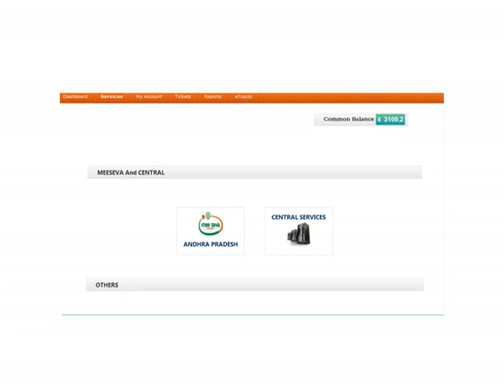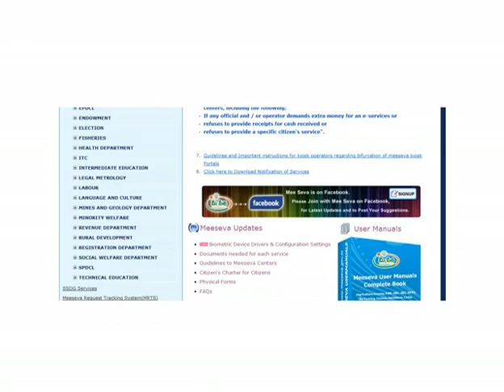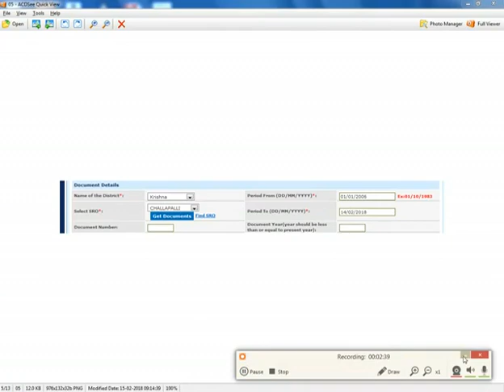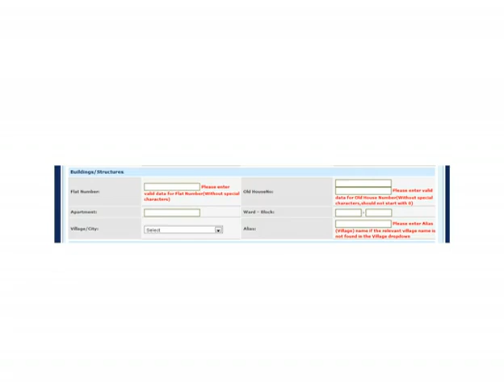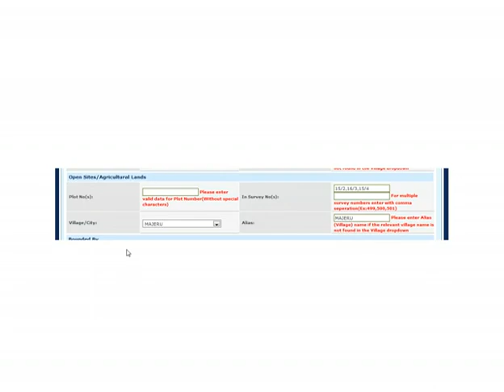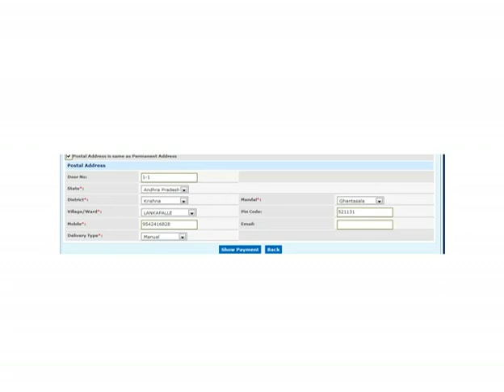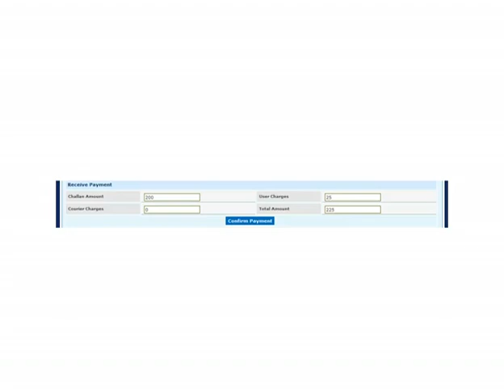NEWS how to get meeseva encumbarance certificate (Ec) తెలుగులో by 2.0 15-02-2018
Address:
Vijayawada
Telegram Only
Address:
Vijayawada
Andhra Pradesh

Telegram Only
Address:
Vijayawada
Andhra Pradesh

BASIC WEBSITE WE EDUCATE:

APRTA
IGRS
MEESEVA
SACHIVALAYAM
TRENDING NEWS
GRAMA WARD SACHIVALAYAM
DRIVERS CAB
VAHANA MITRA
SCHOOL ADMISSION
SCHOLARSHIPS
VOTER CARD
NVSP PORTALS
CEO ANDHRA
CEO TELANGANA
MSME
ONLINE JOB APPLICATION
MEESEVA NEWS
MEESEVA TRAINING
CITIZEN TRAINING